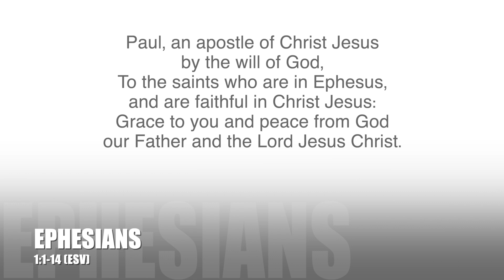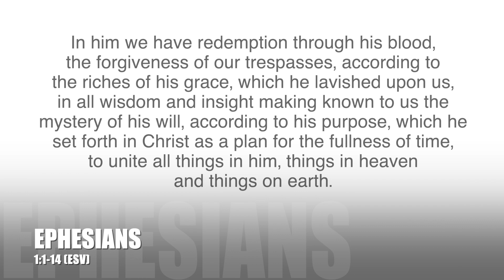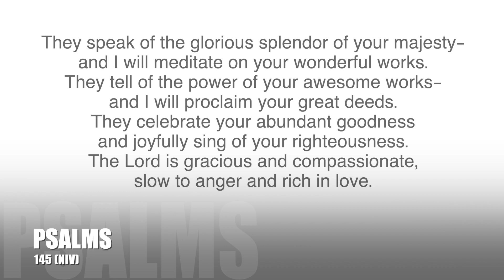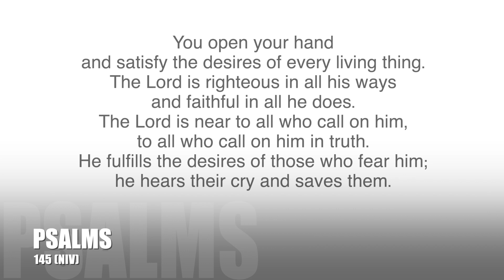4 Reading Hannes, Dewar